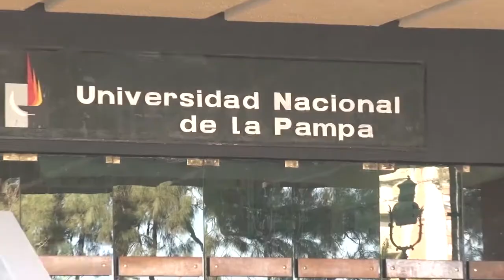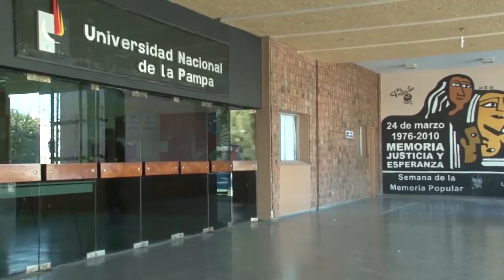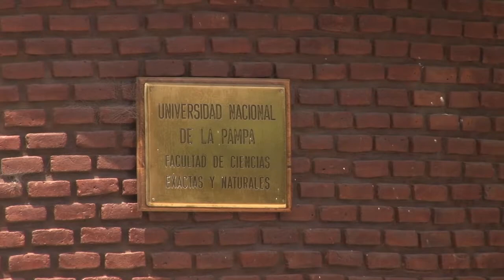UNLPam: suspensión de clases por el calor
Dos facultades debieron tomar medidas por la falta de refrigeración y la ola de calor. El vicerrector, Hugo Alfonso, también se refirió al financiamiento para enfermería y aseguró que estará disponible.